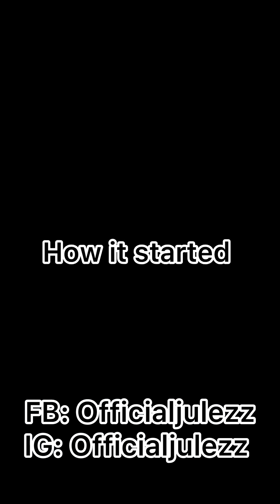Mummy blessing crîed oût when she was informed that her husband is no môre